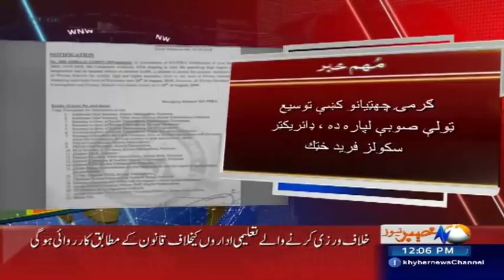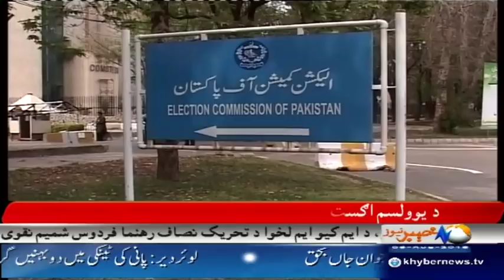PTI ka Imran Khan KO wazee E Azam Bnany Ka Fesla |Headlines| 6 Aug 2018 | Khyber | KA1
PTI ka Imran Khan KO wazee E Azam Bnany Ka Fesla | Headlines 12 PM | 6 August 2018 | Khyber News